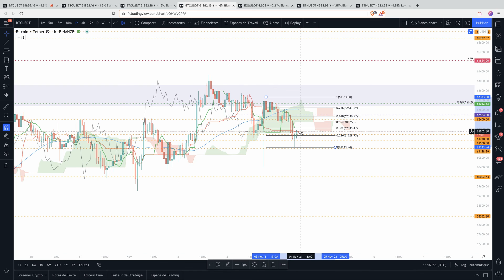Météo du Bitcoin 04/11